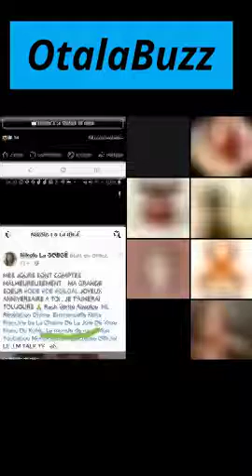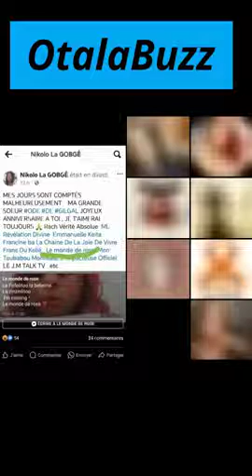Flora Zalo et Nikolo Nikolo seraient-elles en train de mentir? les justifications en direct!